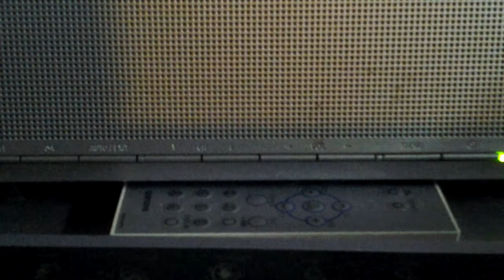Cross my heart with hook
Detroit hip hop copyright laws applied